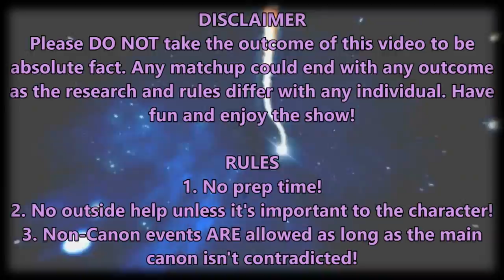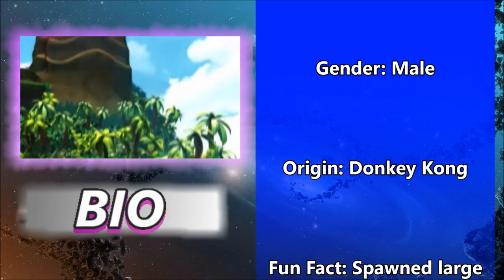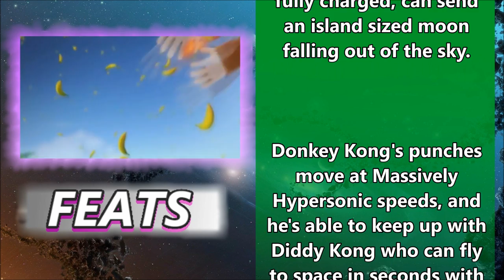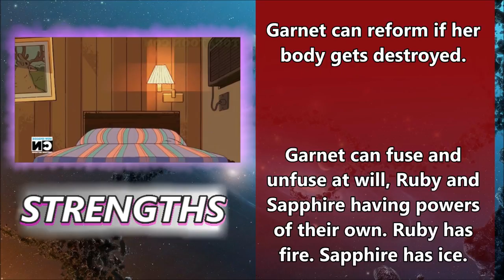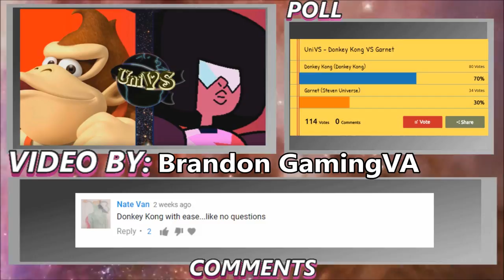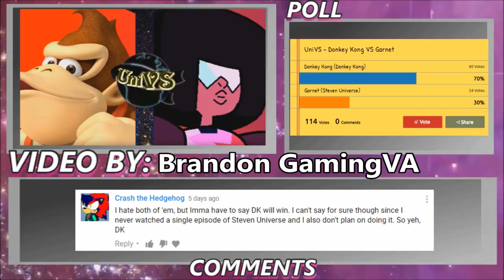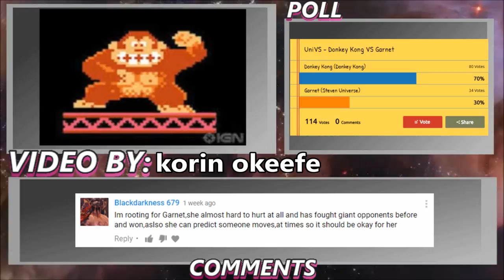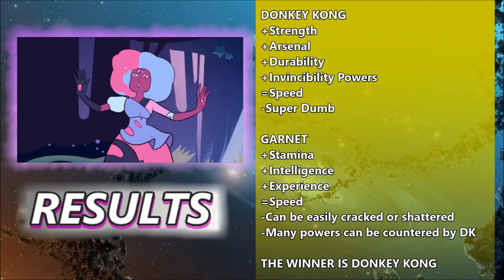UniVS #25 - Donkey Kong VS Garnet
Vote for the next winners!